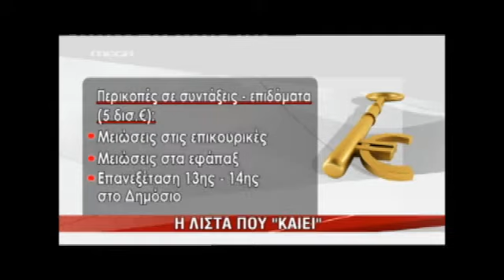newsIt.gr Τα καλύτερα των δελτίων